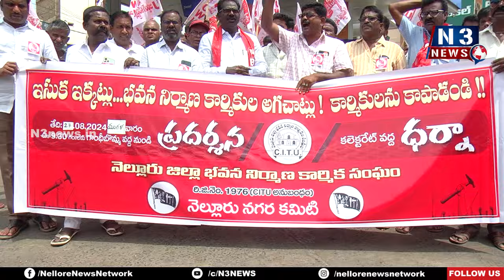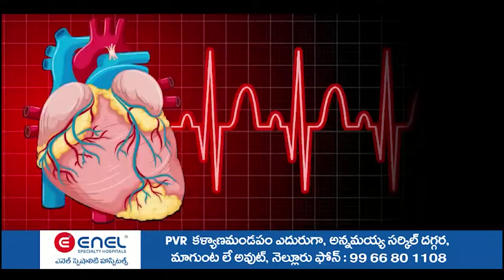ఇసుక‌ని ఫ్రీగా ఇవ్వాలి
- నెల్లూరు జిల్లా భ‌వ‌న నిర్మాణ కార్మిక సంఘం డిమాండ్‌
- గాంధీబొమ్మ సెంట‌ర్ నుంచి క‌లెక్ట‌రేట్‌ వ‌ర‌కు ర్యాలీ
- క‌లెక్ట‌రేట్ వ‌ద్ద మ‌హాధ‌ర్నా